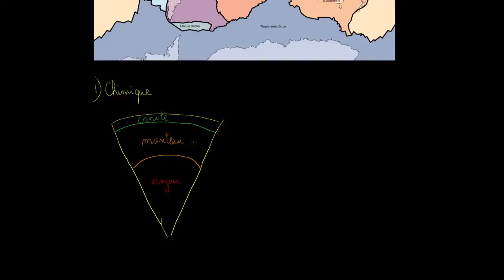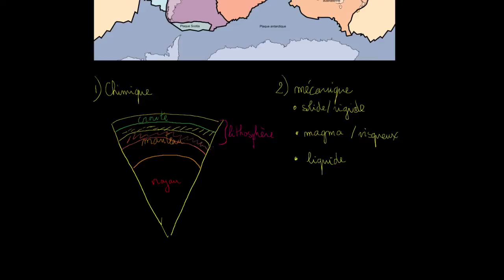Plaques tectoniques : les différences entre croute et lithosphère